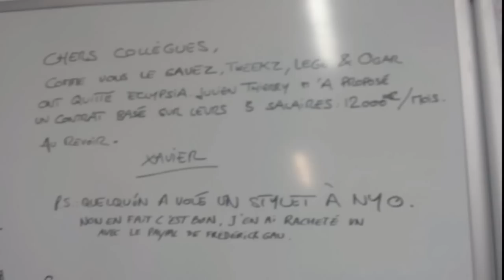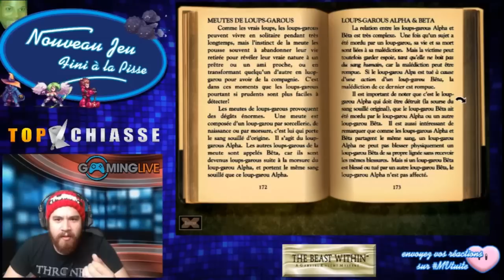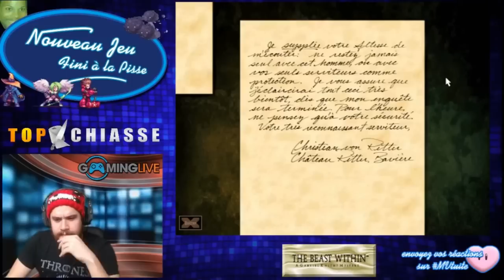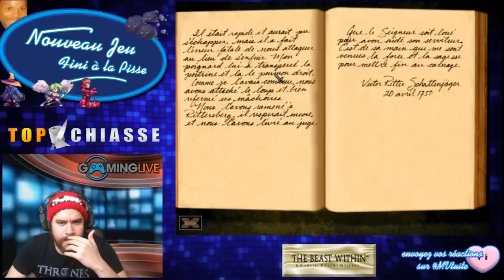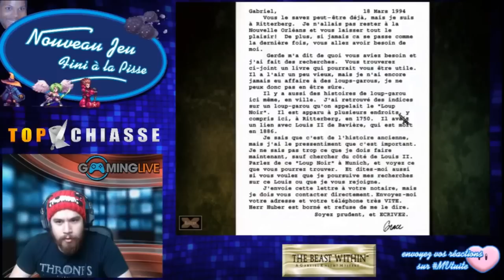mistermv joue à gabriel knight 2 partie 2 (gaminglive tv)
je tiens à préciser que cette rediffusion est  uniquement un  dépannage amateur et est juste une réponse à la lenteur de la mise en VOD qui est de la faute de personne je pense (autant misterMV que gaminglive travaille dessus à mon avis) c'est une solution de secours sans prétention pour fournir les VOD, bon visionnage m'en voulez pas lol

une VOD à l'arrache avec beaucoup de bugs au départ vu que j'ai fait des tests et sans coupure entre les pubs , cela reste une solution de dépannage désolé pour la qualité